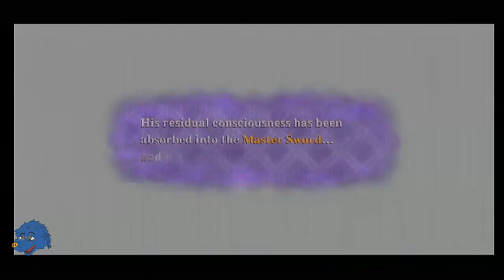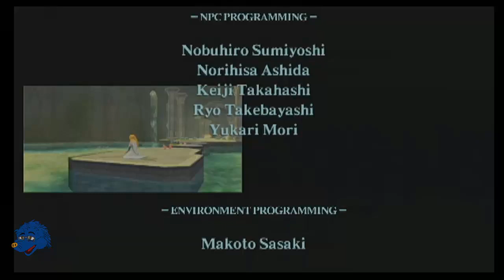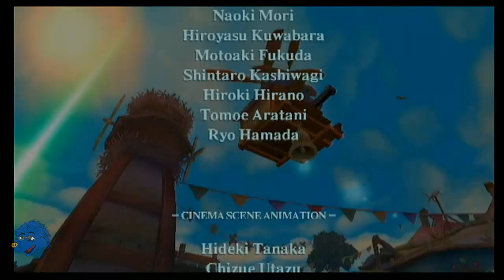The Skyward Sword Ordeal - The Final Battle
So after about a week or so. I got batteries. And defeated this guy once and for all.  All I can say is the WiiMotion+ Ruined my Experience.